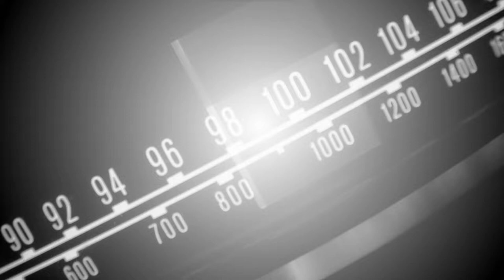Moneybagg-Yo At Rolling Loud NYC 2022